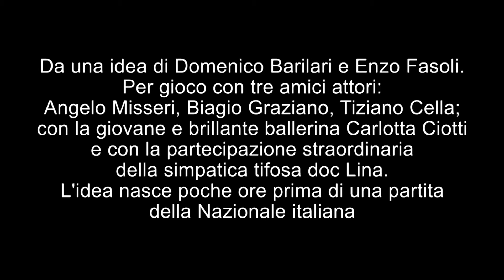Veri Tifosi: clip 2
Da una idea di Domenico Barilari e Enzo Fasoli. Per gioco con tre amici attori: Angelo Misseri, Biagio Graziano, Tiziano Cella; con la giovane e brillante ballerina Carlotta Ciotti e con la partecipazione straordinaria della simpatica tifosa doc Lina.
L'idea nasce poche ore prima della partita della Nazionale italiana e così abbiamo realizzato 2 clip per una serie lunga un campionato da VERI TIFOSI... ci siamo per info chiamateci... 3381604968 ci scambiamo opinioni, consigli e sviluppi di collaborazione.